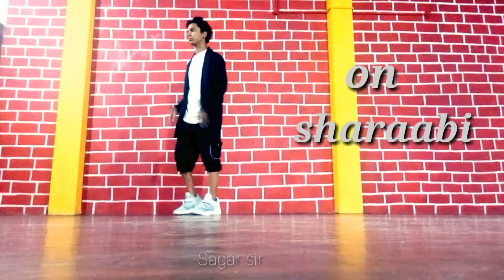On Sharaabi |cherographer by sagar nimkar